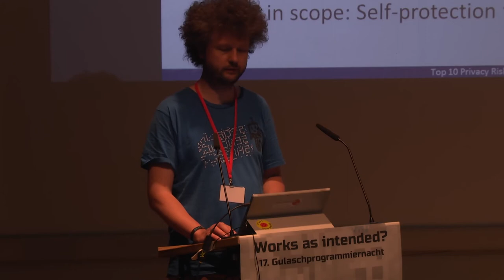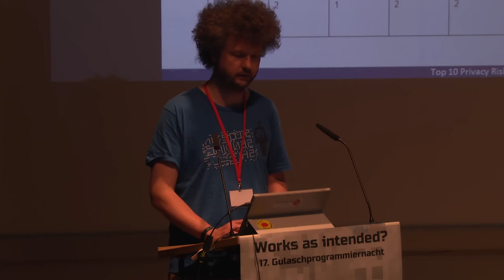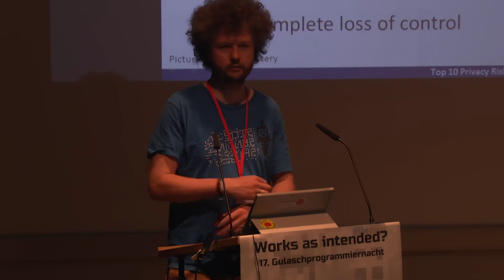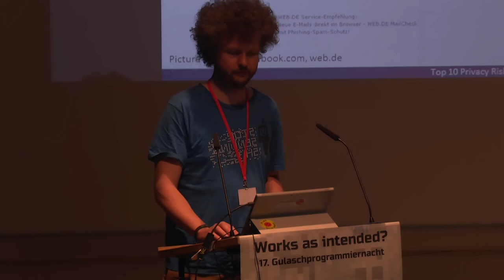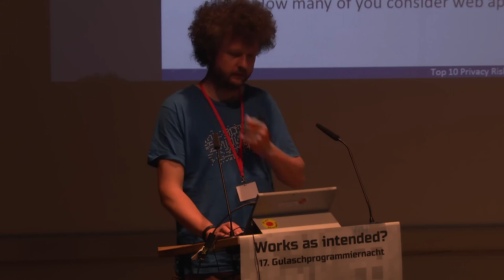OWASP Top 10 Privacy Risks Project (GPN17)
Und die neue GDPR / EU-DSGVO

Datenschutz und technisch organisatorische Risiken, sowie mögliche Maßnahmen und ein bisschen neue DSGVO...

Ives Laaf